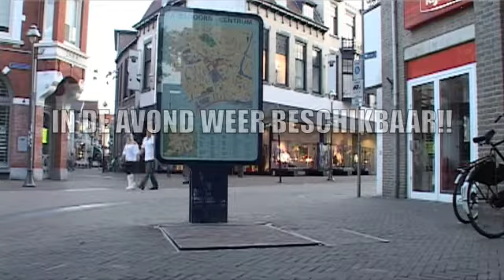ORANGETUBE CLIPS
Orange Tube maakt bewegende advertenties, online filmpjes voor You Tube en commercials.